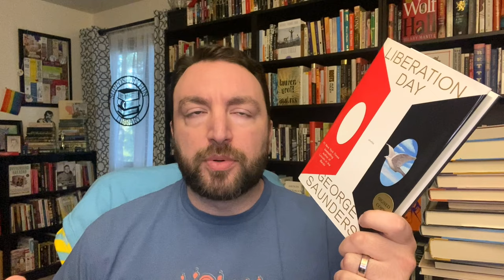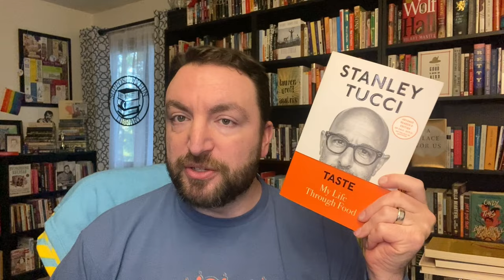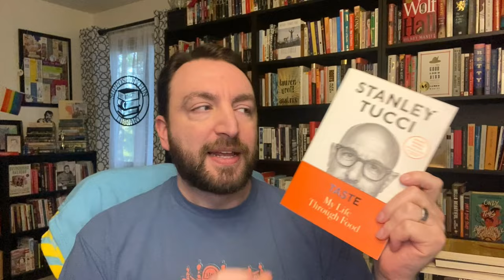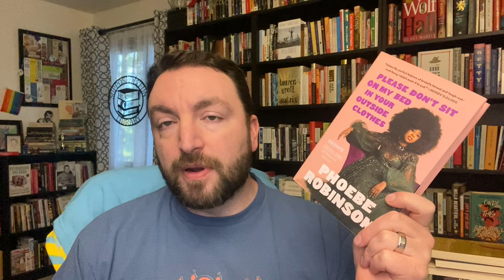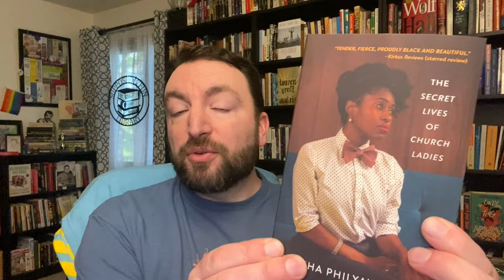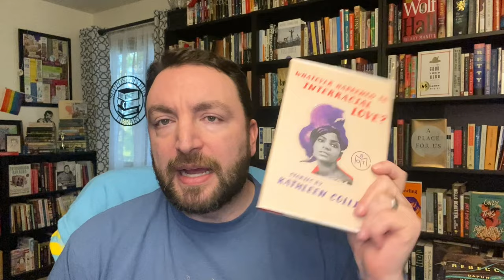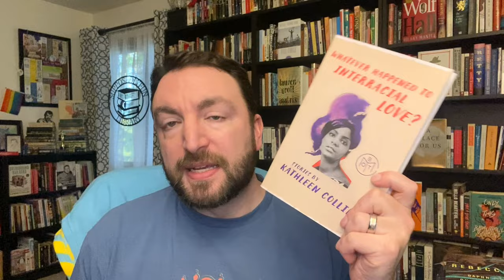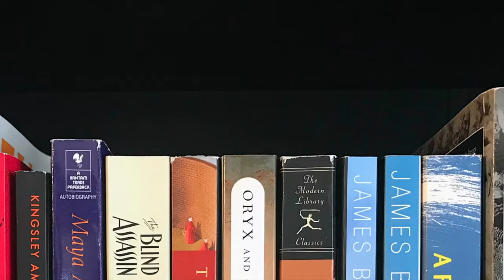Book Haul Revisit for October 2023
I brought a lot of books into my library over the last four Octobers. Let's see how many I've read, how many I still want to read, how many I've unhauled, and what might be on the chopping block. Expand for more information. 👇

The Sheep Queen, Thomas Savage
La Bastarda, Trifonia Melibea Obono (translated by Lawrence Schimel)
Winter Love, Han Suyin
Demon Copperhead, Barbara Kingsolver
Liberation Day: Stories, George Saunders

Taste: My Life Through Food, Stanley Tucci
Aristotle and Dante Dive into the Waters of the World, Benjamin Alire Sáenz
Harlem Shuffle, Colson Whitehead
Please Don’t Sit on My Bed in Your Outside Clothes, Phoebe Robinson
Monster in the Middle, Tiphanie Yanique
A Dutiful Boy: A Memoir of Secrets, Lies, and Family Love, Mohsin Zaidi
Competing with Idiots: Herman and Joe Mankiewicz, a Dual Portrait, Nick Davis
Sankofa, Chibundu Onuzo
The Lincoln Highway, Amor Towles

Love, by Toni Morrison
Whatever Happened to Interracial Love? by Kathleen Collins

Rebecca, Daphne Du Maurier
The Longest Journey, E.M. Forster
Nothing to See Here, Kevin Wilson
The Water Dancer, Ta-Nehisi Coates
Imaginary Friend, Stephen Chbosky
Find Me, André Aciman
A Ladder to the Sky, John Boyne
Ducks, Newburyport, Lucy Ellmann
Belonging: A German Reckons with History and Home, Nora Krug